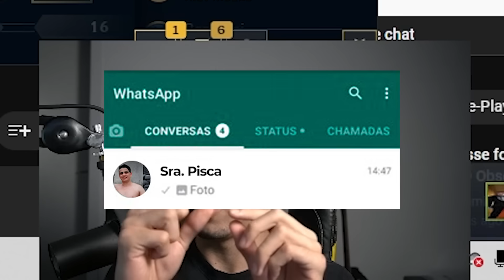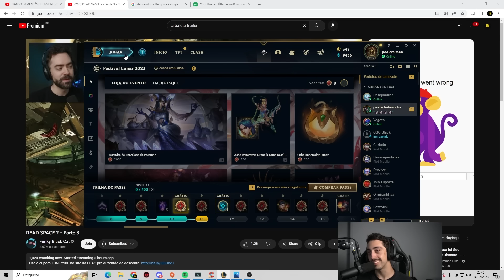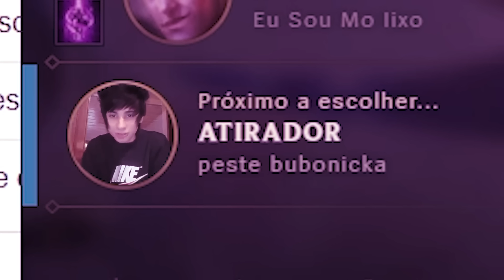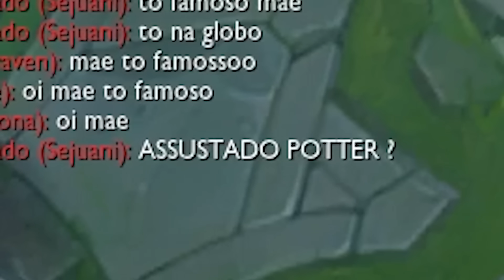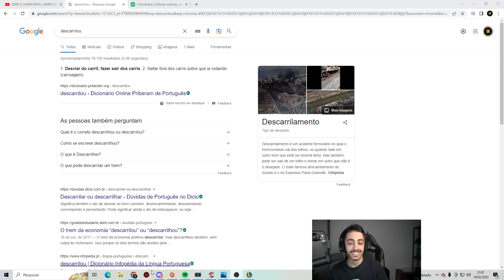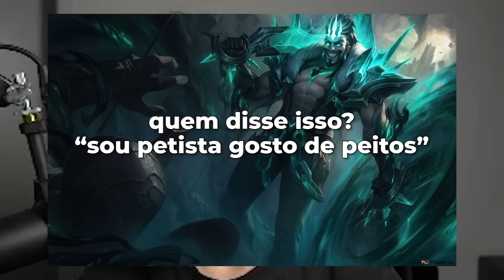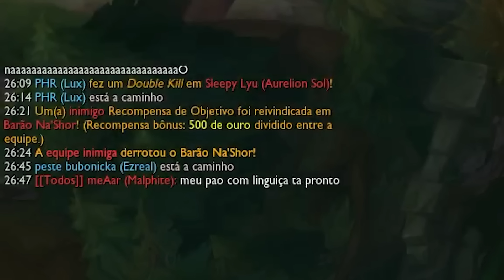TILTANDO OS COMÉDIAS POR ONDE PASSO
esse vídeo é o meu diagnóstico de TDAH